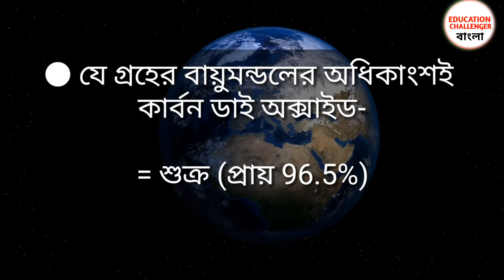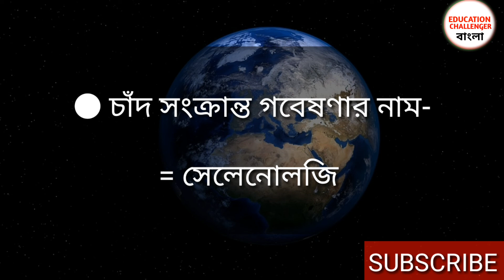Geography (solar system - সৌরজগৎ) gk in bengali | wbcs | rail | rpf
সৌরজগৎ সম্পর্কে গুরুত্বপূর্ণ জিকে

Song - Spectre
Artist - Alan Walker